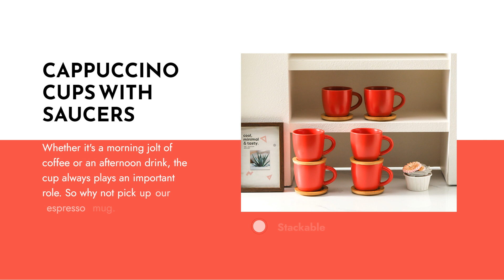Unique Red Coffee Cup Collection 2